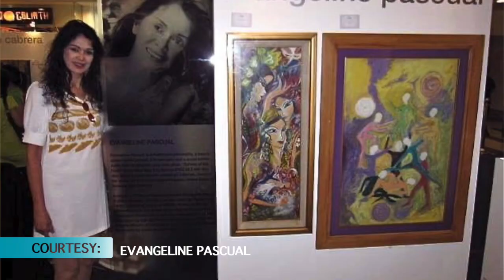Evangeline Pascual: Now And Then